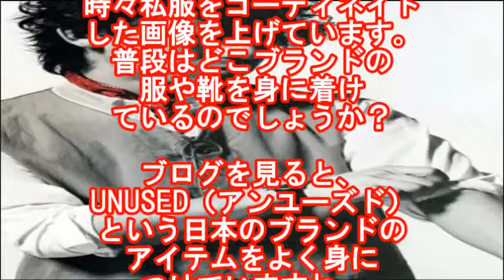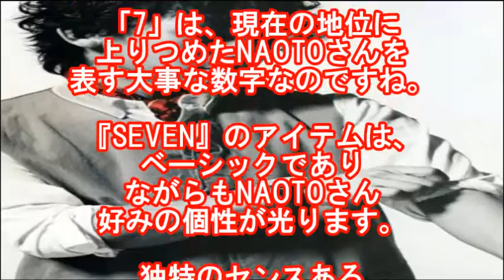10 16 19【おしゃれ番長】三代目J Soul BrothersNAOTO私服と靴はどこのブランド?【マルチエンタメ放送局】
【おしゃれ番長】三代目J Soul BrothersNAOTO私服と靴はどこのブランド?【マルチエンタメ放送局】

EXILEのおしゃれ番長であるNAOTOさんは、自身のブログで、
時々私服をコーディネイトした画像を上げています。
普段はどこブランドの服や靴を身に着けているのでしょうか？

EXILE NAOTO ありえないドッキリSP 1 4 たけし軍団に入団！俺 たけしさ�

三代目J Soul Brothersエリーは１番ビビリ屋？！NAOTOが暴露！週刊エグザイル

EXILEカジノJP【オシャレ頂上決戦!NAOTOと黒木啓司が強烈婦人服コーデ】　2015年6月25日